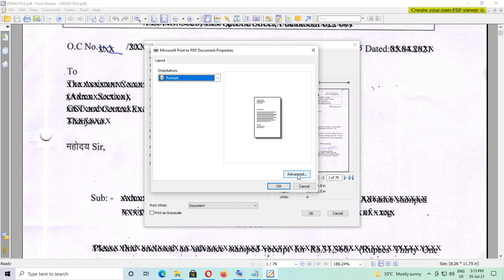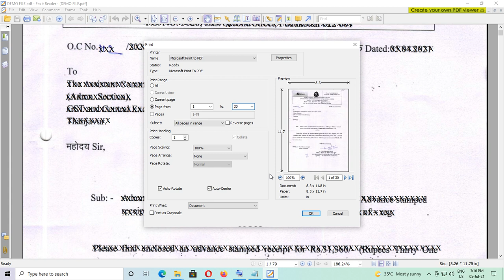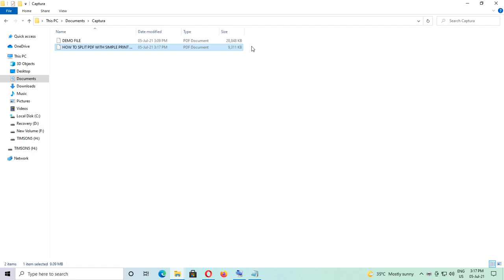E-Office How to Split/ Break a PDF with simple Print Command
In e-office we cannot upload a PDF document if the size exceeds 20MB. Now, instead of using third party software available in the internet, we can simply break or split the PDFs by using simple Print (ctrl + P) command. Follow the steps as follows:
1. Open any PDF document.
2. Suppose the PDF is of 35MB and consists 40 pages.
3. Now Press (ctrl + P).
4. Print window will pop up.
5. Select printer option as "Microsoft print to PDF". Go the "Properties and change the paper size as A4 or Legal.
6. Now select "pages" in the Pages to Print option and put 1-20 out of 40 pages and click "Print".
7. Now save your file as part1 or part 2 or part 3 as per the volumes.